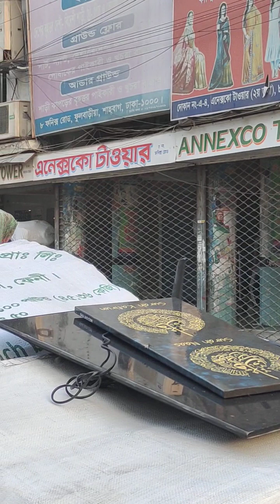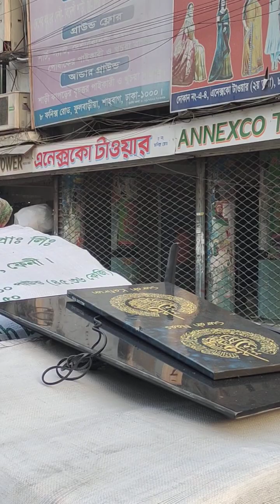অ-গ্নি-কা-ন্ডের পরের বঙ্গবাজারের পরিস্থিতি।😢 Bongo Bazar, Dhaka, Bangladesh!! Free Emotion By Joy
অ-গ্নি-কা-ন্ডের পরের দিন বঙ্গবাজারের পরিস্থিতি।😢 Bongo Bazar, Dhaka, Bangladesh!! Free Emotion By Joy